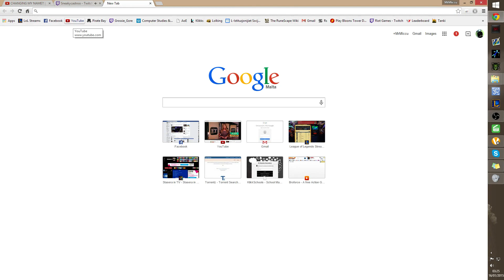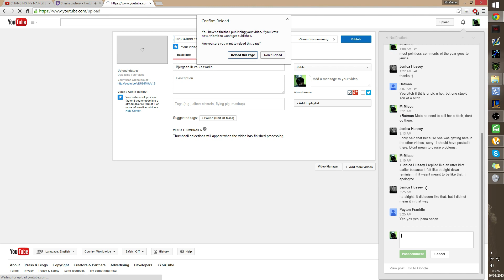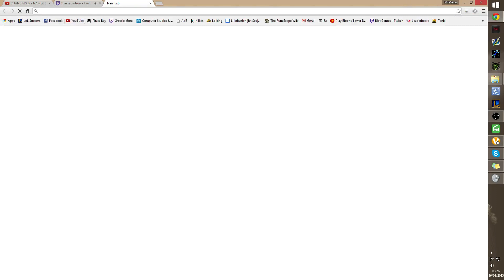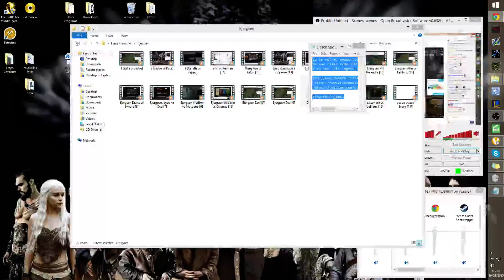C9 Sneaky plays Jinx vs Sivir Challenger Elo Botlane LoL Gameplay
Sneaky as Jinx vs Sivir - Season 4-5
Hope u enjoy!